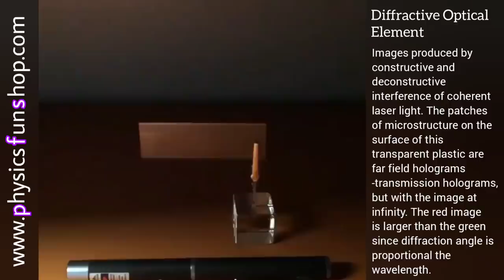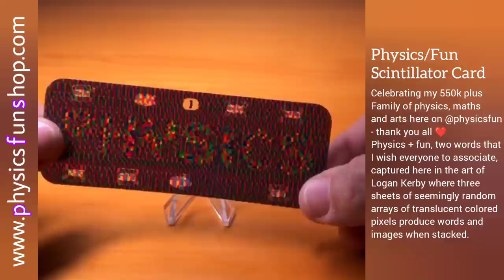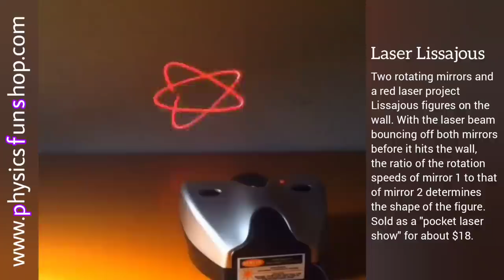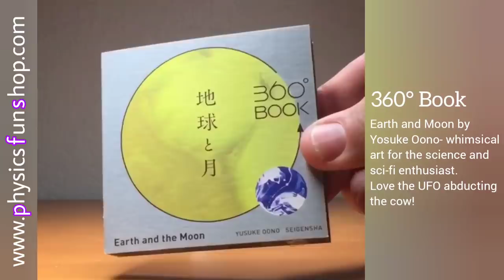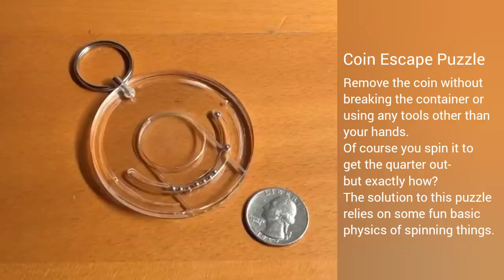Amazing Physics Toys/Gadgets 5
Hi Everyone :)
Welcome back!

This video contains :
👉🏻 In or Out Illusion: this 3D printed sculpture incorporates the now famous Stubborn Arrow Illusion and features both a left and right handed version.

👉🏻 Infinity Mirror Tea-Light Candle: a candle holder with two sets of parallel partially mirrored panes of glass produce, through the physics of reflection and refraction, the illusion of multiple candle flames spanning out in two dimensions. A rotating platform helps access the full scope and geometry of the multiple reflections.

👉🏻 Polarizing Filter Black Wall Illusion: two sheets of polarizing film (with polarization axes oriented at 90 degrees to each other) create this illusion inside an acrylic tube. Physics magic!

👉🏻 Diffractive Optical Element: images produced by constructive and deconstructive interference of coherent laser light.

👉🏻 Matsuyama’s Paradox: dissect a large square into four equal quadrilaterals, rotate and reassemble- to find a small square is missing! Where did the additional area come from?

👉🏻 Caustic Projections from 3D Printed Optics: the intricate geometries of light due to refraction through various curved surfaces of transparent plastic.

👉🏻 Physics/Fun Scintillator Card: celebrating my 550k plus Family of physics, maths and arts here on @physicsfun- thanks for following! Physics + fun, two words that I wish everyone to associate, captured here in the art of Logan Kerby (@thanksplease) where three sheets of seemingly random arrays of translucent colored pixels produce words and images when stacked. Amazingly, shifting the stack of sheets allows a second image to appear!

👉🏻 Laser Lissajous: two rotating mirrors and a red laser project Lissajous figures on the wall.

👉🏻 Plasma Arc Lighter Physics: a rotating arc of plasma exceeds 1100 C (2000 F) on this flameless lighter. The breakdown voltage of air is about 3000 Volts per mm. Thus the circuit in the lighter must provide about 12,000 volts to produce this 4mm arc. The circuit involves a transformer with very fine wire windings, a transistor, and a powerful lithium-ion battery (USB rechargeable). The circuit produces high frequency current oscillations in the coils that in turn produce the needed high voltage- basically a Tesla coil for your pocket! However, I’m still working out the mechanism that produces the rotation of the arc.

👉🏻 Trapped 8-Ball: one more addition to my “impossible object”collection

👉🏻 Missing Edge Piece Puzzle: fun math involved in the design of this puzzle, which illustrates how the concept of area can challenge our intuitions.

👉🏻 360° Book: Earth and Moon by Yosuke Oono- whimsical art for the science and sci-fi enthusiast. Love the UFO abducting the cow!

👉🏻 Rolling Marble Sculpture: marbles perform gymnastics as potential energy of gravity is converted to kinetic energy.

👉🏻 MaBoRun Mini Collection @physicsfun

1) New Day - Patrick Patrikios
2) Tempos Vari - Freedom Trail Studio
3) Icelandic Arpeggios - DivKid
4) Cosmic Drift - DivKid
5) Interstellar Mood - Nico Staf
6) Can't Sleep - Eveningland
7) Vital Whales - Unicorn Heads